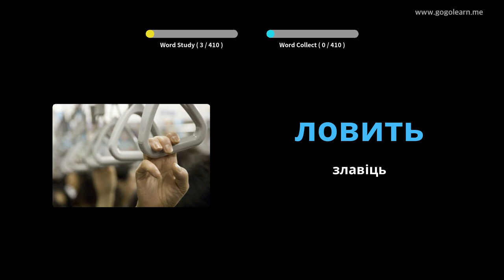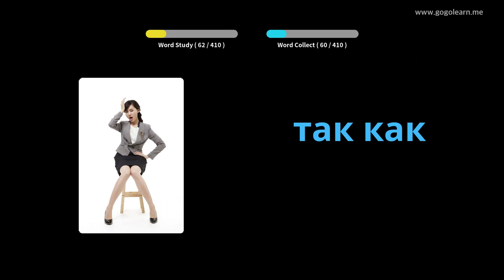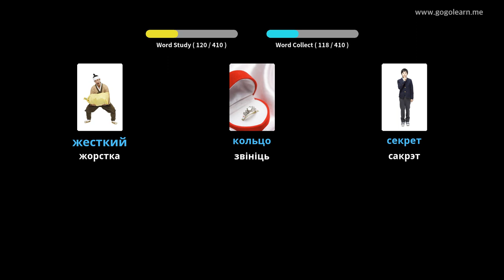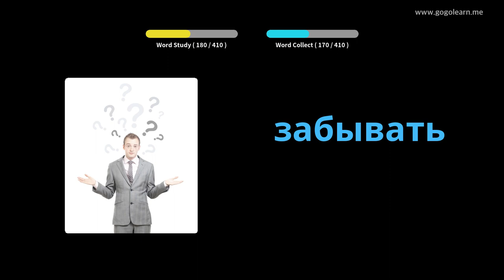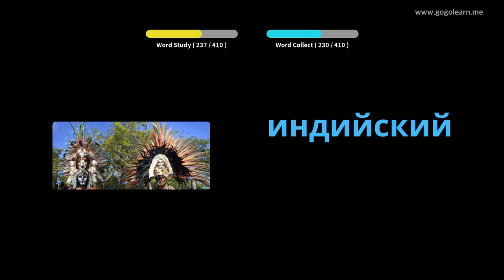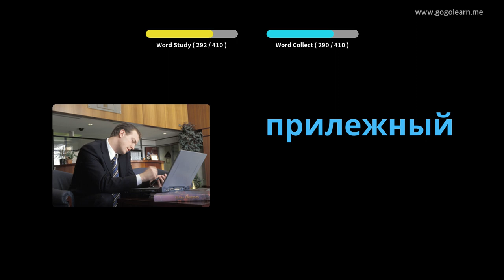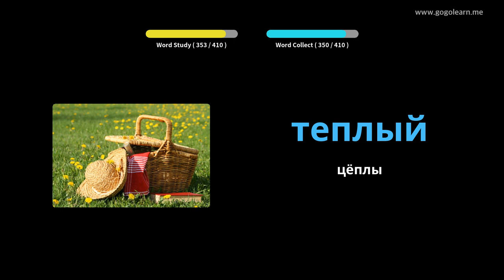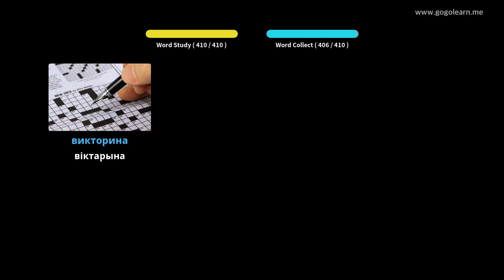Руская лексіка сярэдняя школа 1 | Golearn